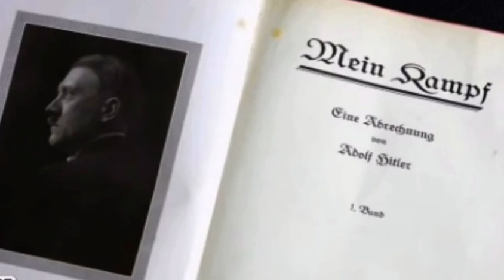Clarence Thomas and The Nazi (glitch’s different phone different app Sorry)